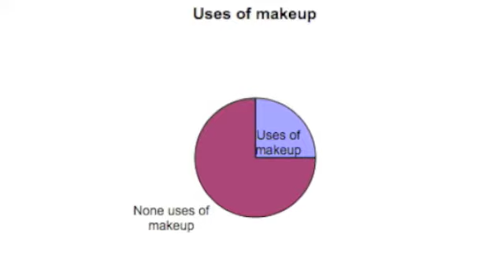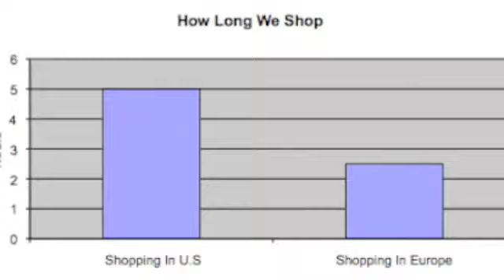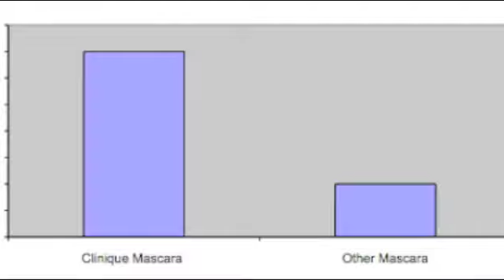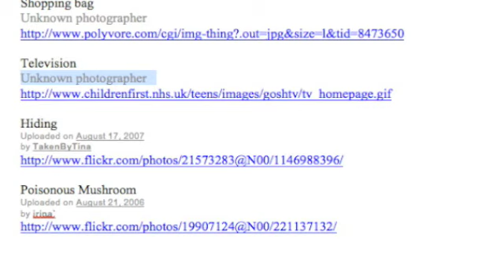Mascara-Lotions and Potions- Iya and Vanessa